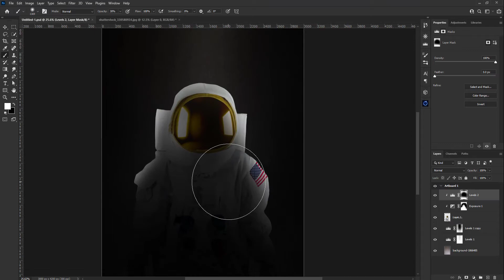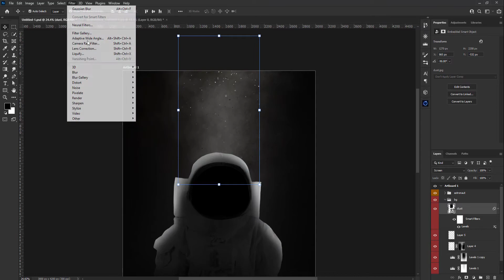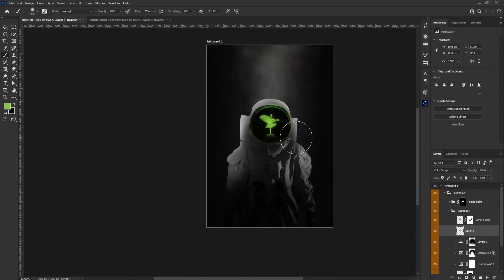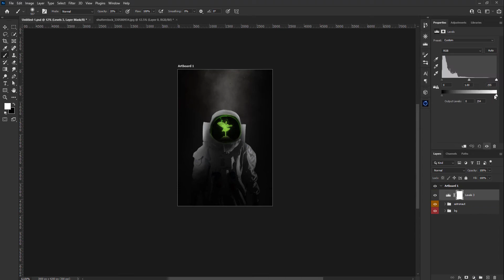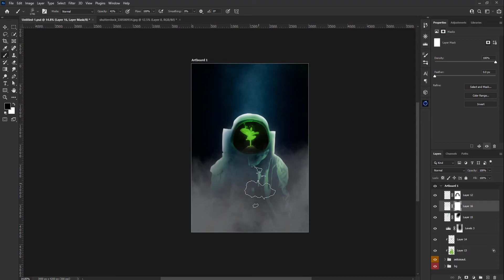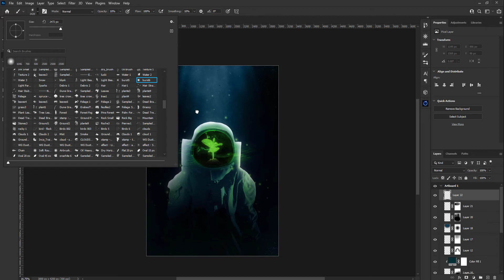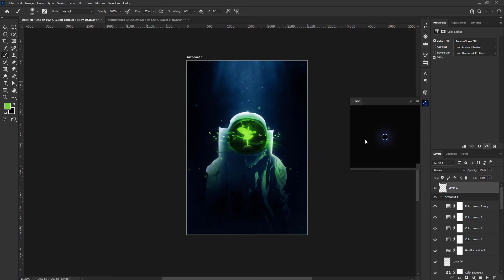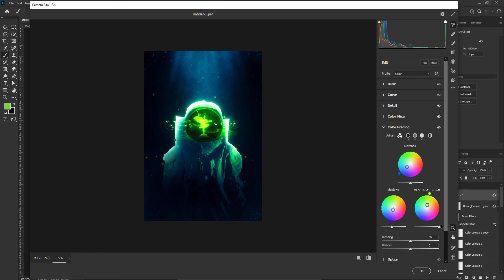Space Life - Photoshop Speed Art | Photo Manipulation | Tutorial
As they say, life truly finds a way. In this case, it has started to grow on a worn out suit of a fallen astronaut.

If you have any suggestions for future videos, please let me know down in the comments!